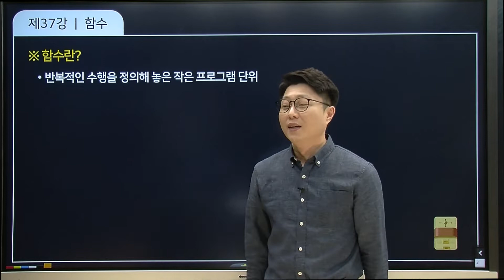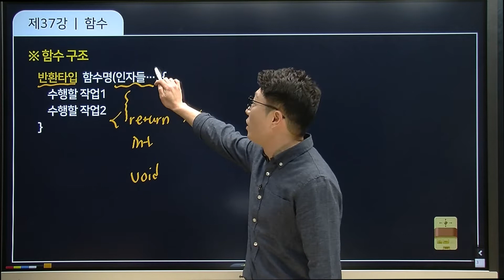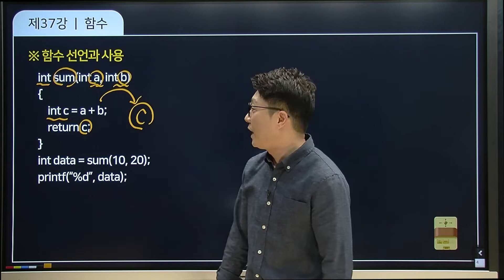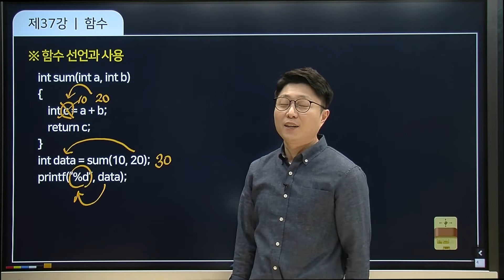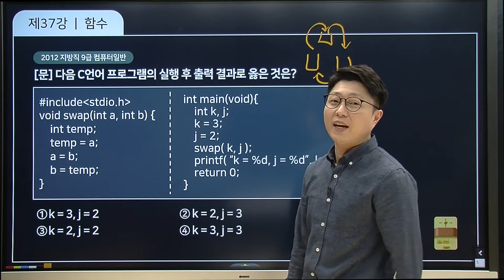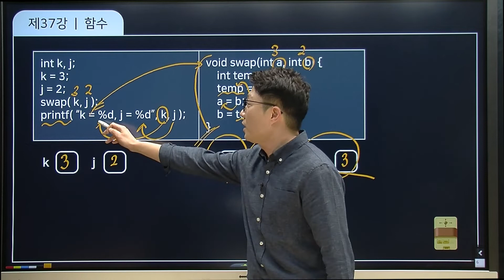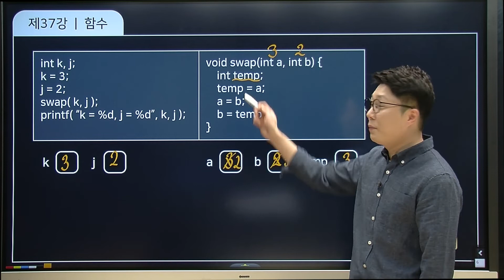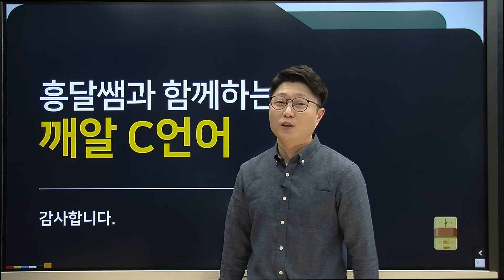깨알 C언어 | 37. 함수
이번 시간은 함수 입니다.
함수는 뭔가 하나의 일처리를 하는 단위라고 생각하시면 됩니다.
어려운 개념 아니니 저랑 같이 한번 알아보도록 할께요.

포기하고 싶은 C언어!! 흥달쌤과 함께 하시면 어렵지 않을꺼에요~